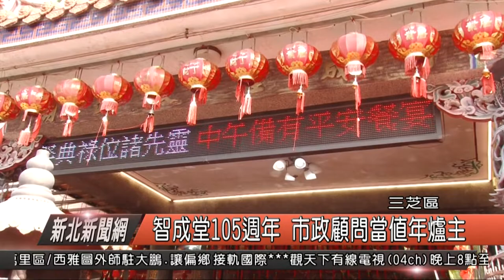智成尚105週年 市政顧問當值年爐主